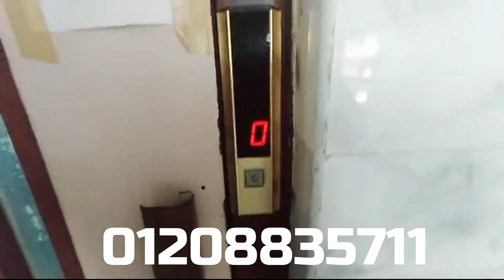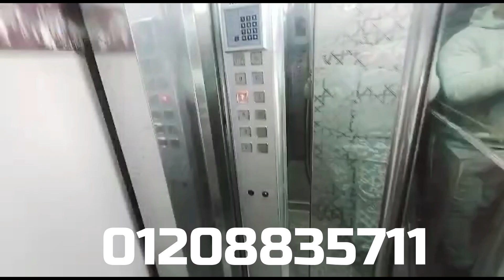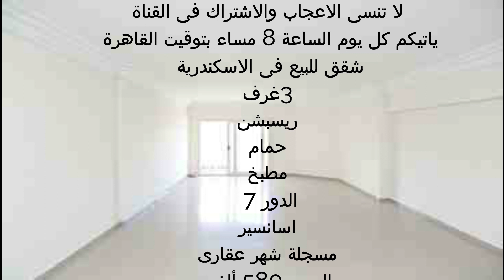شقة لقطة للبيع بالاسكندرية 3غرف وريسبشن مسجلة شهر عقارى 6 نمرة بحر الترا سوبر لوكس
اعلانات شقق للبيع
شقق